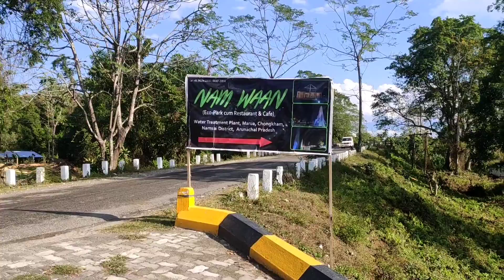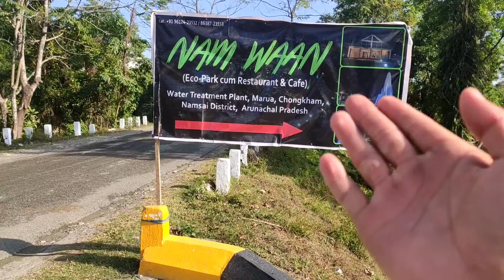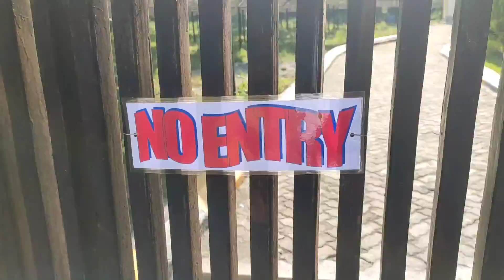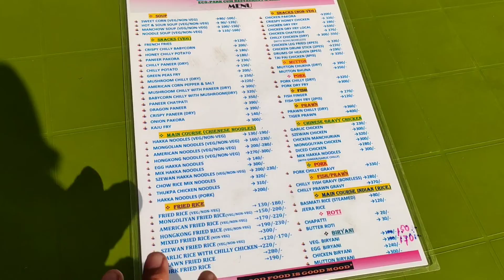Manvi and Manjita Enjoying at park During New Year Celebration 2022✌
Today we went to celebrate happy new year at marua Park which is also known as NAAM WAAN RESORT. This is best place to celebrate new year parties. Today manvi and manjita enjoyed a lot at park.

Kine master collection
Camping day
Composed by: Bumsool kang, Jinu Lee